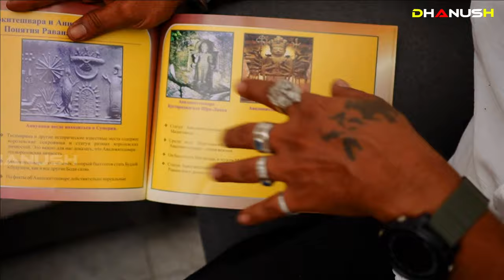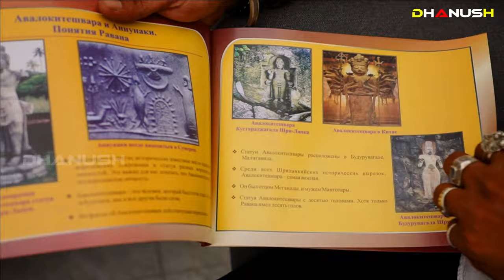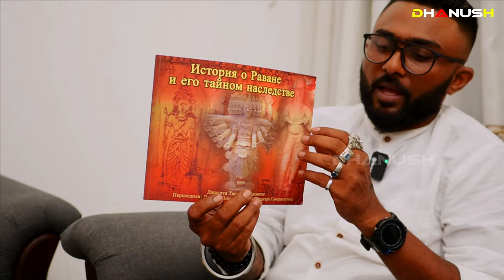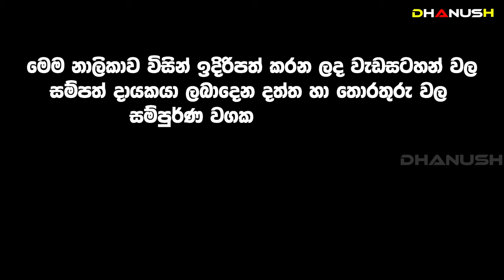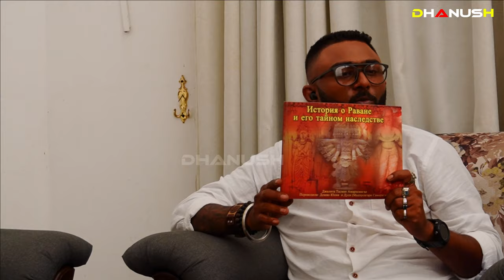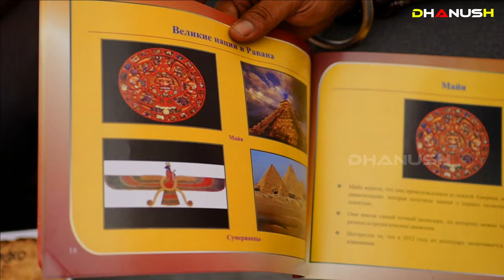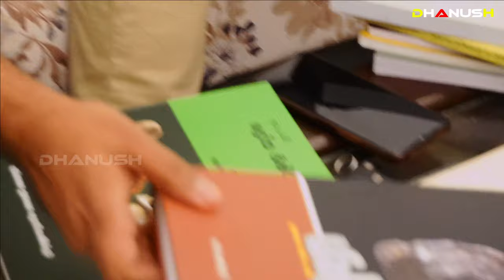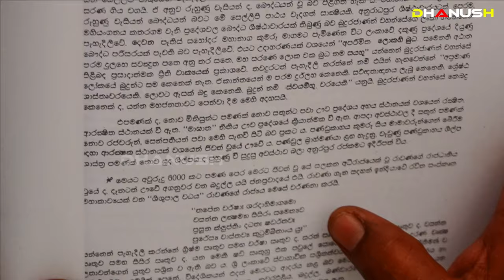මහා රාවණ රාජධානියේ දැනට හමුවුණු ප්‍රභලම සාක්ෂිය | රාවණ නම ඇති ලංකාවේ අදටත් තහනම් සෙල්ලිපි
රාවණ මුලාශ්‍ර | The palace of King Ravana that still exists today

⭕ රාවණ ඉතිහාසයේ ලිඛිත සාක්ෂි සොයා යන ගවේෂණාත්මක වැඩසටහන
⭕ ලොව කැළඹෙන ආන්දෝලනාත්මක ප්‍රකාශයක් ලිඛිත සාක්ෂි සමඟ

➤ රාවණ පුස්තක සංරක්ෂණගාරයේ නිර්මාතෘ සහ අධිපති,
ඉතිහාස විශ්ලේෂක - අ.හෙට්ටිආරච්චි
➤ තිලාන් නවගමුව (ඉතිහාස ගවේශක)
➤ ජානක තරංග ආරියරත්න
(ලේඛක, ජනශ්‍රැති හා ඉතිහාස ගවේශක)

ශ්‍රී ලංකා රාවණා ඉතිහාසය (Sri Lanka Ravana history)

රාවණ_මුලාශ්‍ර
danushka vlogs,dhanush vlogs,wickramarachchi weda mahatha,danush vlog,,kumara weda mahatha
,danush vlogs,diyasen ,  danushka vlogs,dhanush vlogs,,danush vlog,gothami maniyo,kumara weda mahatha
,danush vlogs,diyasen kumarayakumaraya
danush vlog.j silva,dhanush vlogs, mahatha,danushka vlogs,lagna palapala,kumara weda mahatha,j silva new video,danush vlogs,gothami maniyo
රාවණ රාජධානිය